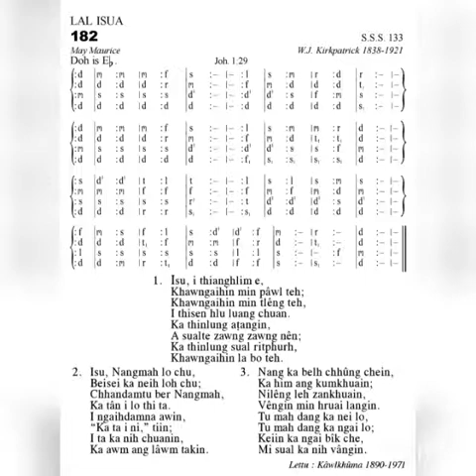KHB 182 ISU I THIANGHLIM E. Eb